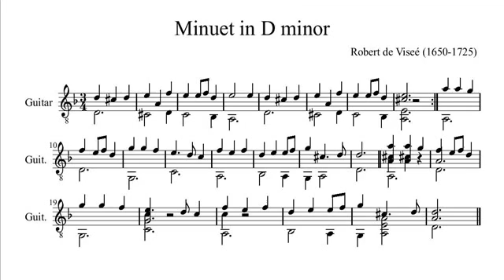Minuet (Robert de Visée)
I wrote the music with MuseScore program. Then I saved the file in pdf format.
In order to make the video wth MovieMaker program  I converted the file to jpg.
It is very interesting to use this kind of program to add new notes and find how the play sounds.